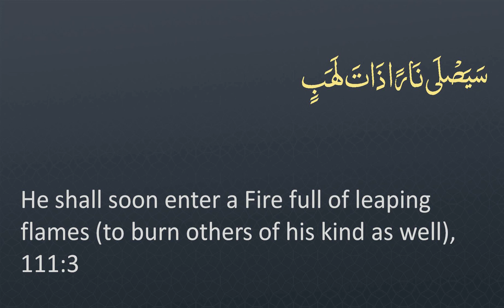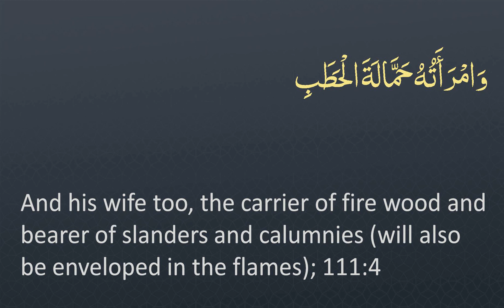Surah 111 - Al-Masad: 🔊 ARABIC + 🔊 ENGLISH Recitation with Subtitles. Night Mode (Dark Background)